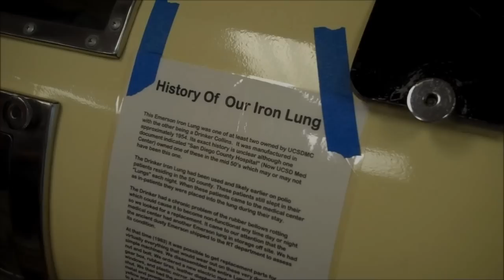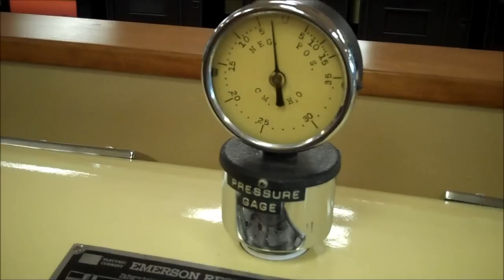Views & Sounds of UCSD Medical Center-Hillcrest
Here is a unique video of the views and the sounds of the University of California, San Diego Medical Center campus at Hillcrest from the week of October 24th, through the 27th.